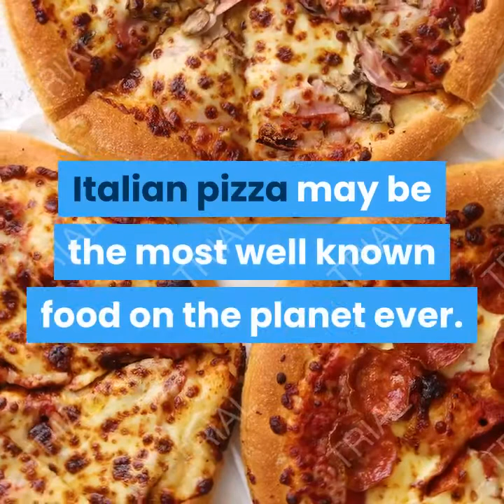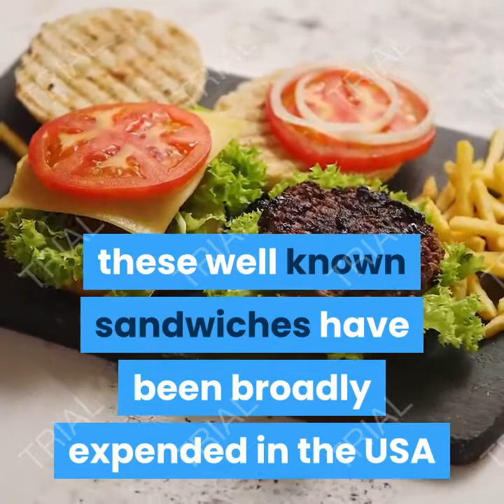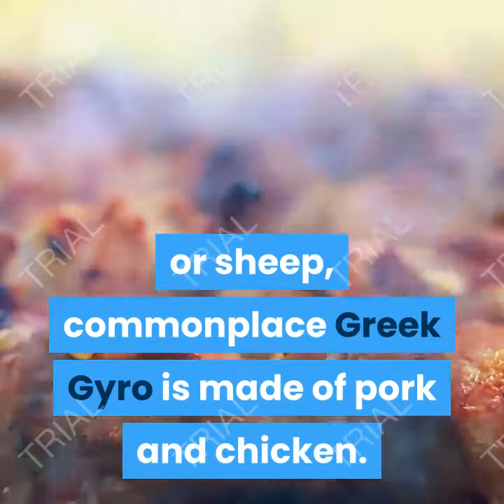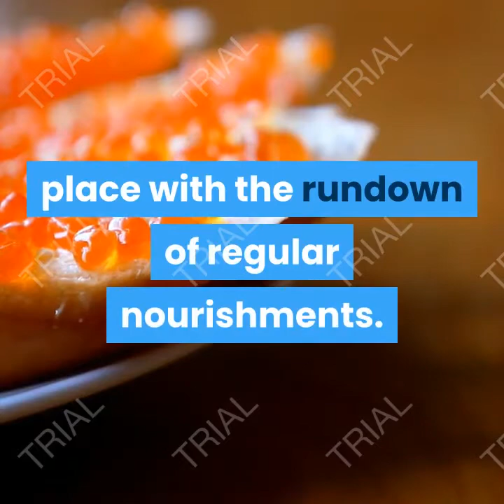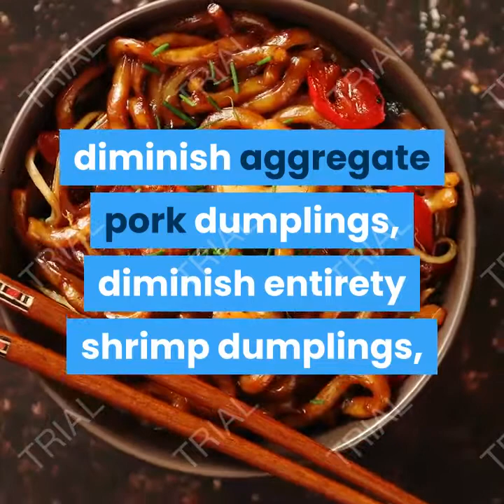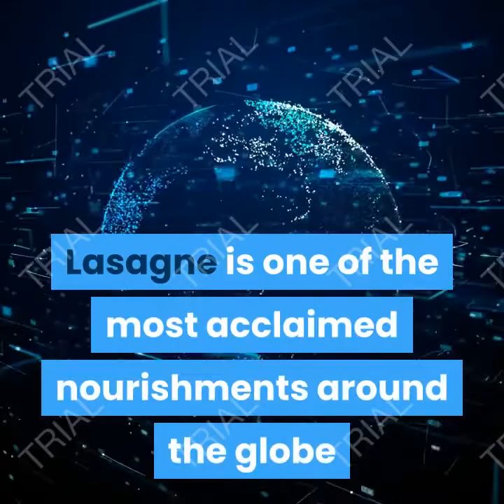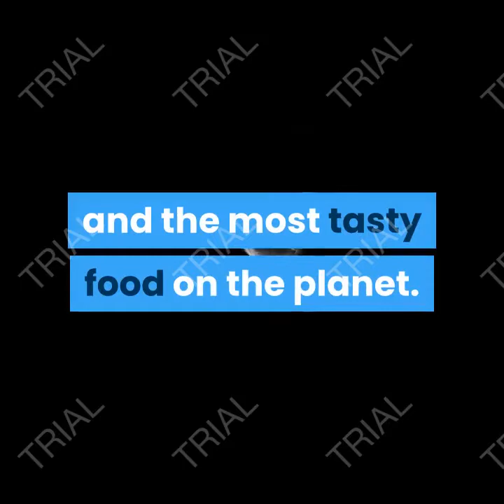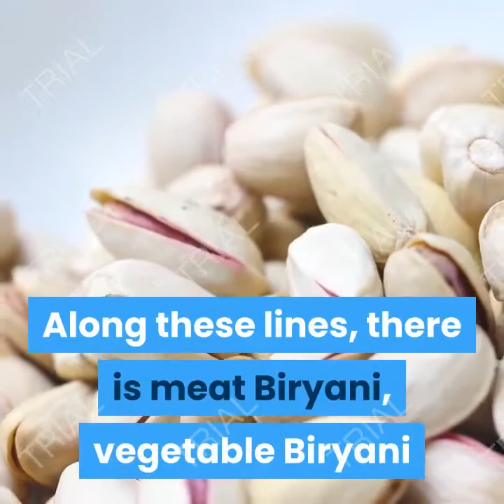Famous Foods Around The World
food asmr,
food hunter,
food express,
food challenge,
food ranger,
food recipes,
food hacks,
food asmr noodles,
food asmr crunchy,
food asmr no talking,
food around the world,
food addiction,
food art,
food asmr seafood,
a food chain,
a food asmr,
a food quiz 1 day,
a food baby,
a foodie,
a food challenge,
a foodys kitchen,
a food story,
food blogger,
food battle,
food blogger egypt,
food background music,
food babies,
food b roll,
food background music no copyright,
food blog,
b's food diary,
vitamin b foods,
adam b food,
vitamin b foods in tamil,
vitamin b foods in hindi,
vitamin b foods malayalam,
cardi b food,
vitamin b foods in telugu,
food compilation,
food channel,
food changelleges noodles,
food code,
food chain,
food court,
food competition,
c food kya hota hai,
c food and sukihana,
c food eating,
c food and kandi,
c food china,
c food interview,
c food recipes,
c food market,
food delivery,
food difference quiz diva,
food diaries,
food decoration,
food delivery app,
food diet,
food documentary,
food delivery app flutter,
d food daily,
d food plaza,
d food world,
d foodie recipes,
d foodie maligaon,
vitamin d foods in tamil,
high vitamin d foods,
best vitamin d food,
food eating,
food egypt,
food explorer,
food etiquette,
food ethiopia,
e food cart,
e food vagiatas,
e food review,
e food pizza,
e food truck,
e food challenge,
e food burger,
e food pizza challenge,
food fusion,
food factory,
food fight,
food food,
food for weight loss,
food for diet,
food fast pnc,
food food food song,
food groups,
food gun,
food gang,
food green screen,
food games,
food groups song for kids,
food glorious food,
food geek,
g foodies,
g food n fun mangalore,
g food and fun mangalore,
g food and fun,
baba g food,
sir g food,
parle g food factory,
b&g foods,
food hacks for kids,
food hacks tiktok,
food hacks 5 minute crafts,
food healthy,
food humm,
food hacks 123 go,
h foodiee,
vitamin h foods list,
triple h food,
m h food world,
blacktiph food chain,
vitamin h food,
b&h food photography,
ali h food,
food insider,
food ideas,
food in egypt,
food in microwave,
food industry,
food insider egypt,
food ideas for dinner,
food inc,
i foodz4,
i fooder,
i foodz4 fortnite,
i food you,
i foodz4 مقلب,
i foodz4 اغنية,
i foodz4 fifa,
i foodz4 fortnite season 9,
food japanese,
food japan,
food journal,
food journey,
food jelly,
food junkies,
food jungle,
food journal app,
j foodies,
j food channel,
j food gaming,
j's food lab,
j&j food 4 thought,
h & j food and travel,
s&j foodie love,
drippy j food reviews,
food korean,
food kids,
food kiss,
food kids can make,
food kiss challenge,
food kitchen,
food kids can make by themselves,
food kfc,
k food recipe,
k food mukbang,
k food challenge,
k food is happiness,
k food challenge nct,
k food honduras,
k food mini drama,
k food party,
food life hacks,
food lovers,
food lab,
food logo,
food life hacks tiktok,
food love,
food logo design illustrator,
food life,
l foodie,
l food challenge,
w.l foods products,
w.l foods,
l-glutamine foods,
l t foods share,
l year baby food in tamil,
l arginine food,
food music,
food mukbang,
food mood,
food making,
food mazboot,
food master,
food movie,
food music no copyright,
m food blog,
m foodies,
m food secrets,
m food logo,
m food delivery,
m food and fashion,
my food lab,
m food company name,
food network,
food ninja,
food noodles,
food network full episodes,
food names in english,
food national geographic,
n food names,
fun n food,
adhela n foods,
food and travel,
aaa arts and food,
drive in food,
travel and food story,
food and foodies,
food or not food,
food order android,
food order app,
food ordering app tutorial,
food on grill,
food of love,
food of china,
food obsession,
i food,
food photography,
food processor,
food photography tricks,
food pyramid,
food poisoning,
food pranks,
food processor kenwood,
food presentation,
p foodies,
p food stamps,
p food stamps nc,
p food name,
p food stamps florida,
p food words,
p's food with love,
master p food,
food quiz,
food quality,
food quiz diva answers,
food quiz answers,
food quality control,
food quiz answers 100,
food quick,
food quality control job,
q food review,
q food bank,
q food name,
q food eating,
q food beverage,
q foods canada,
tata q food,
the q food machines,
food review,
food ranger egypt,
food review egypt,
food recipes easy,
food race,
food ranger alexandria,
r food channel,
r food desire,
r food names,
r food studio,
foodies kitchen,
r/foodgore,
r kitchen r food,
taylor r food,
food styling,
food street,
food sound,
food song,
food safety,
food show,
food song for kids,
food security,
s food name,
s food kitchen,
s food processor,
s-foodies,
m&s food advert,
m&s food,
m&s food haul,
m&s food box,
food truck,
food tasty,
food tube,
food time lapse,
food tales,
food travel,
food tik tok,
food truck fanatics,
t football,
t foo,